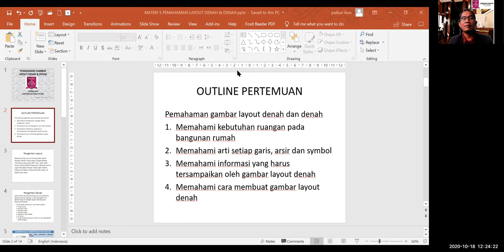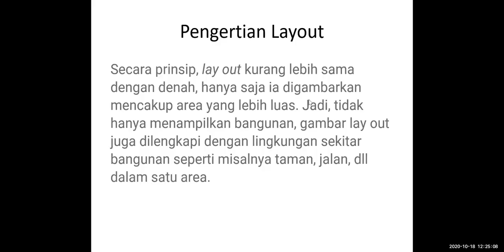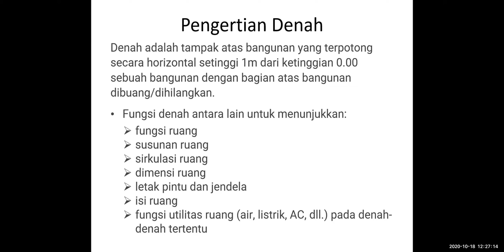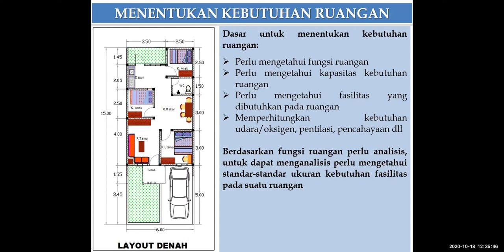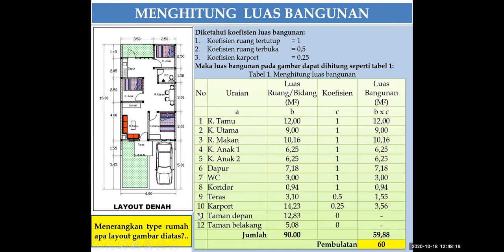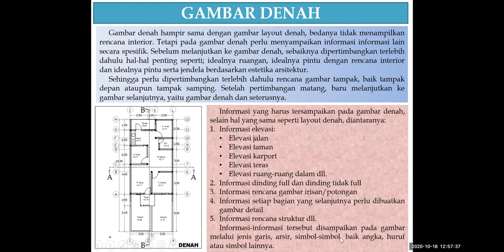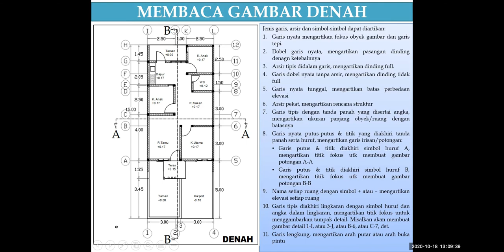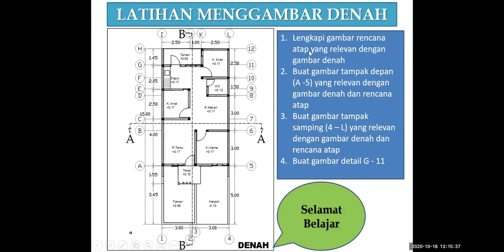Arti Garis, Arsir dan Symbol Pada Gambar Layout & Denah. Gambar Teknik Session 5 Bagian 1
Pemahaman gambar layout denah dan denah
Memahami kebutuhan ruangan pada bangunan rumah
Memahami arti setiap garis, arsir dan symbol
Memahami informasi yang harus tersampaikan oleh gambar layout denah
Memahami cara membuat gambar layout denah